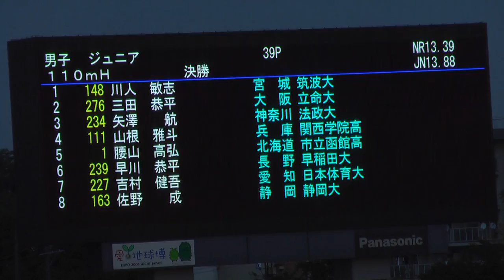H２２ 日本ジュニア 男子１１０ｍH決勝 矢澤航 大会新